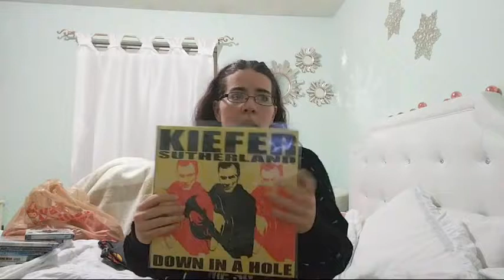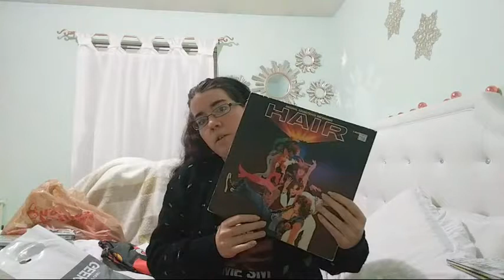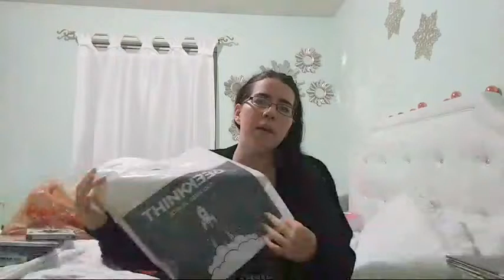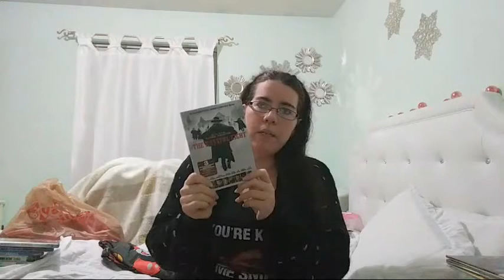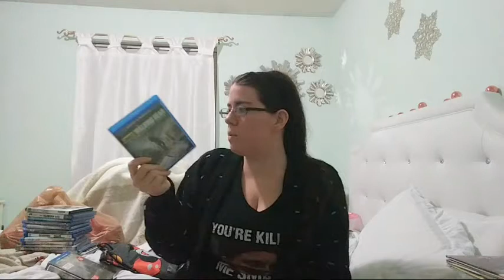Massive Random Haul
This is my first live stream, apologies if it's a little rambley.